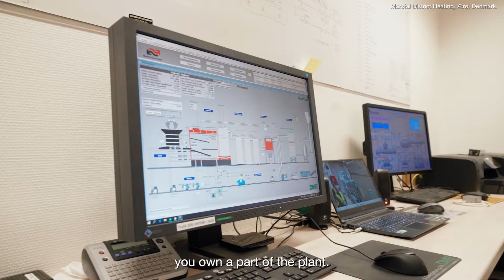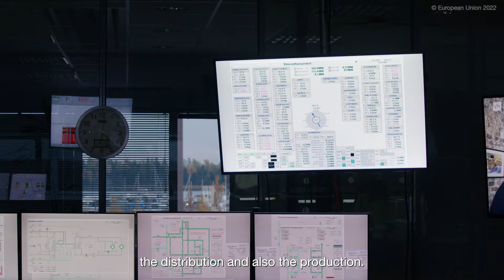District heating and cooling in the Nordics